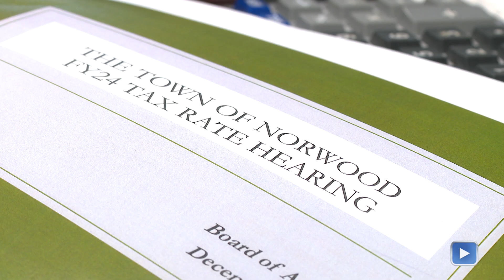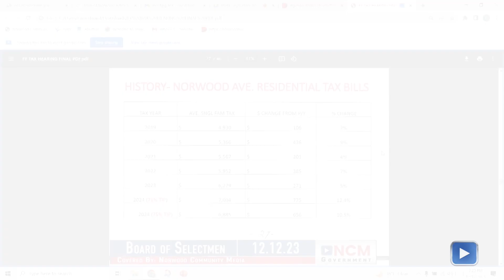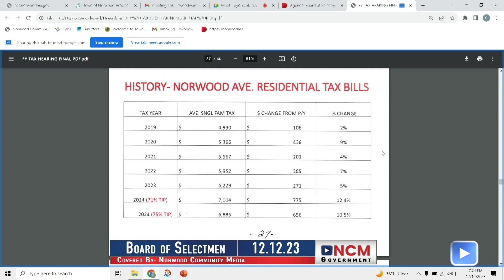Taxes Jump in Norwood